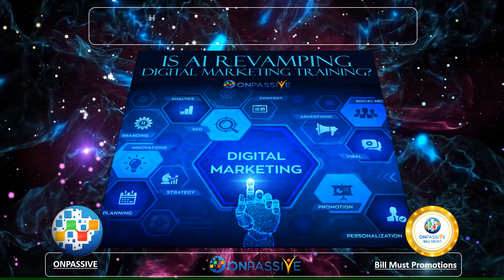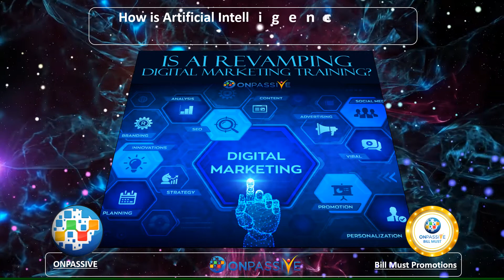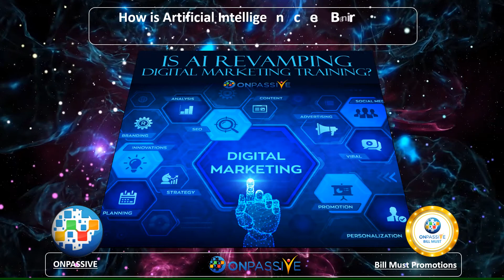ONPASSIVE BLOG VIDEO - How is Artificial Intelligence Bringing Pivotal Changes in Digital Marketing?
Everything can be optimized by integrating artificial intelligence into digital marketing, whether predicting, developing strategies, or promoting sales.
Today almost all sectors of the global economy have been affected by technology. In particular, marketing has seen a shift from conventional approaches to the new novel ones.
Marketing has moved from offline channels to digital platforms, with companies employing the Internet to promote themselves. For digital marketing, the next significant move is its convergence with AI.
The ability of AI to derive data-driven insights is one of the top advantages of digital marketing. With sophisticated data analysis, marketers gain potential insights into their consumers and change how they present their brands to their audiences.